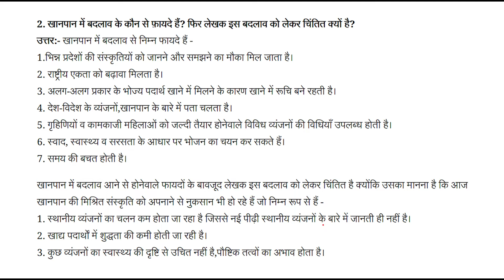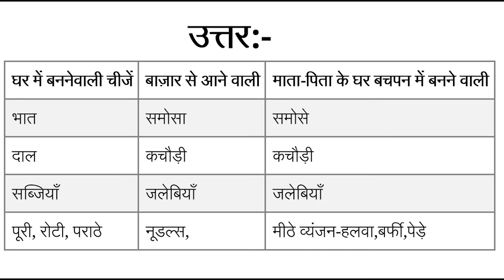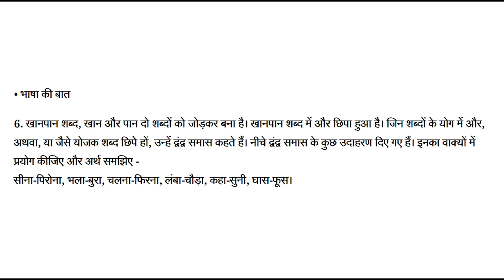Class 7 Hindi Chapter 14 Question Answer | Khanpan Ki Badalti Tasveer Question Answer